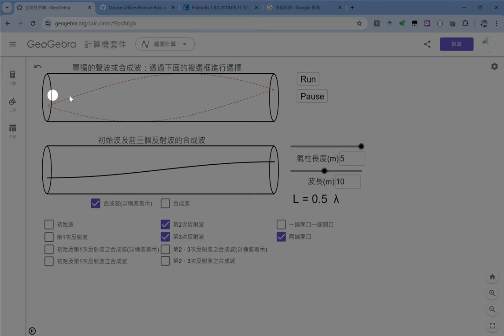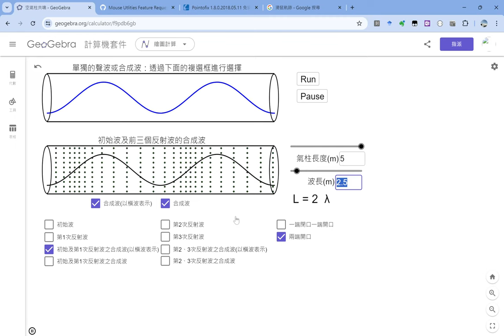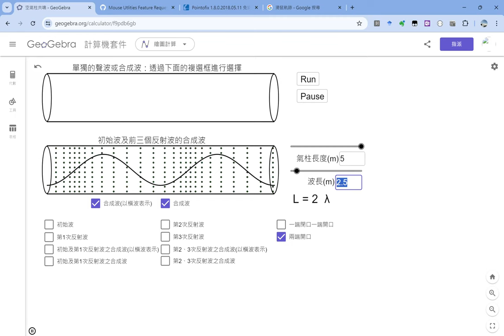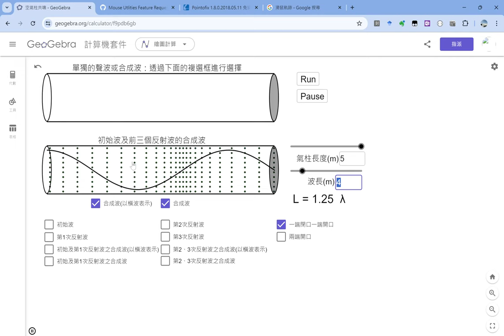2-2 空氣柱駐波之動畫